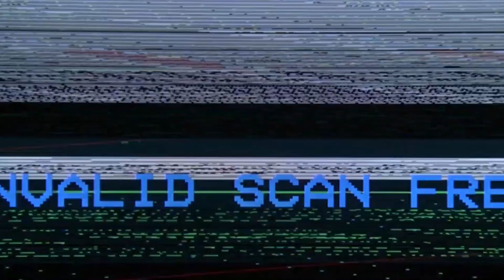ONE PIECE || മലയാളം EXPLANATION || EPISODE 1 - 10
More.. Movies Explanation On The Way
Channel Link ☝️

This Video Is For ENTERTAINMENT & EDUCATIONAL Purpose Only. This video has NO NEGATIVE impact on the original works. Actually we are trying to PROMOTE this kind of content to the world. This video is all about EXPLAINING THE MOVIE from our own point of view. For the Explanation, we have used some of the video clips from The Movie FOR BETTER UNDERSTANDING.

If any owners would like to REMOVE any movie clips we have used in this video, SEND AN EMAIL to and your clips will be REMOVED IMMEDIATELY.